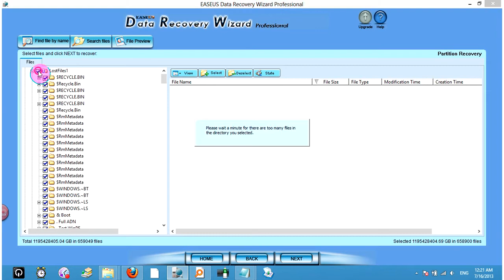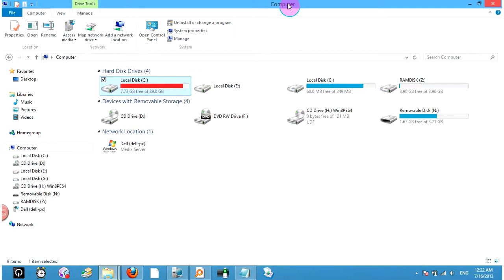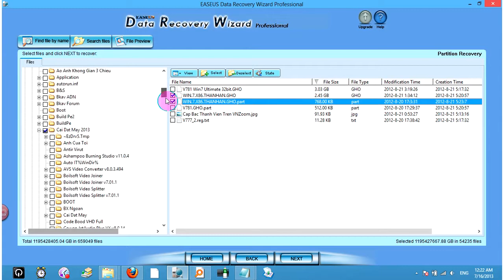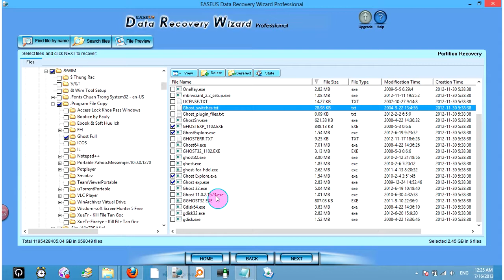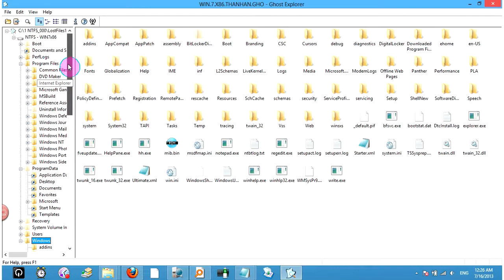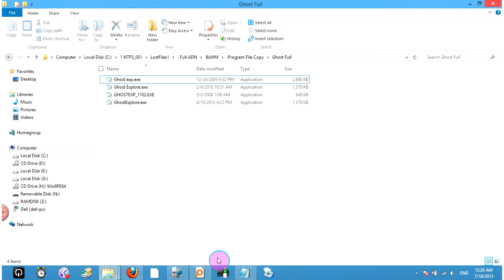EASEUS Data Recovery Wizard Professional 5 0 1 Phục Hồi File Dữ Liệu Đã Format Hay Ghost Nhầm